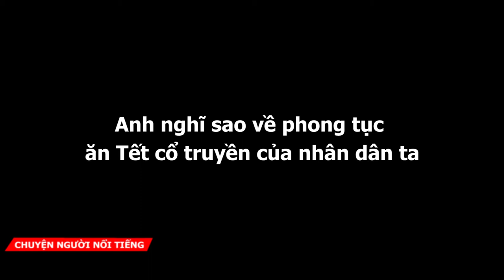Quang Tèo thức cả đêm để luộc bánh chưng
Nghệ sĩ Quang Tèo nhớ lại những kỉ niệm đã trải qua khi xuân về.